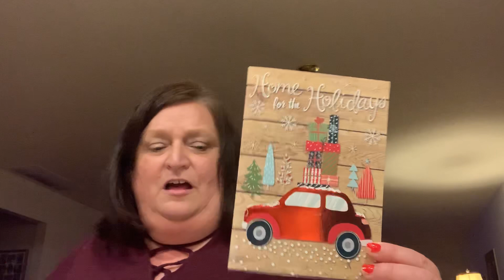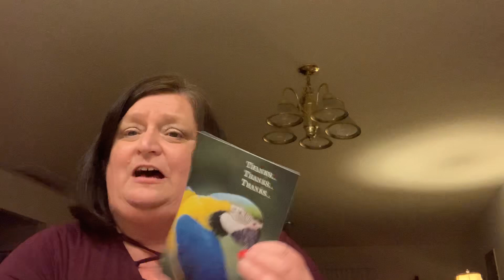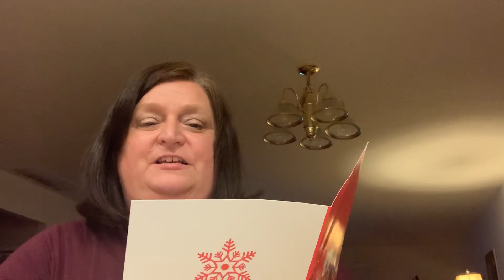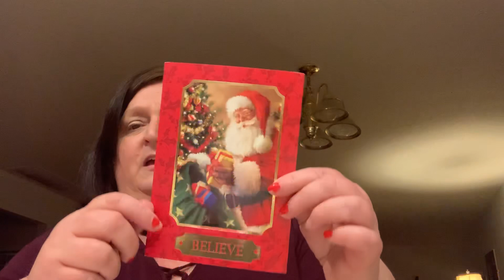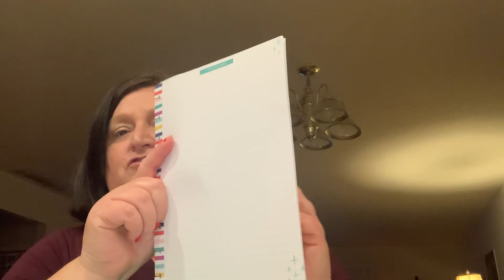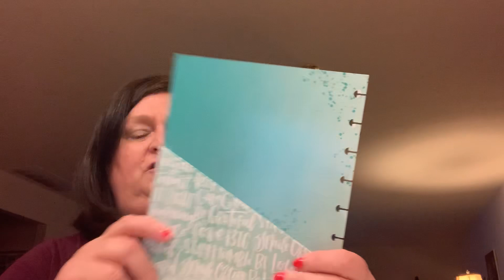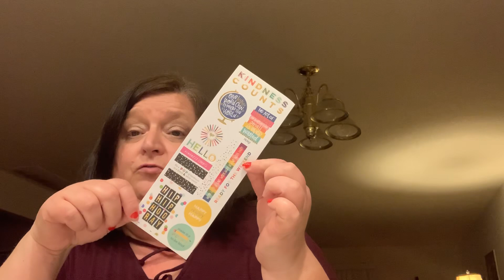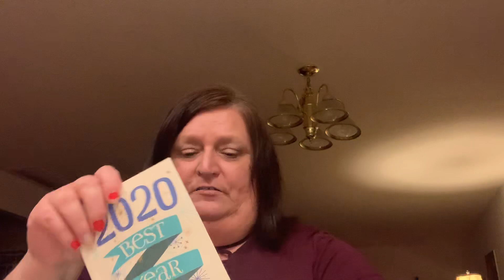Friend Mail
Thank you again everyone for the wonderful cards and gifts!  I will be getting cards out in the mail soon.  I love sending cards!  Hope your all having a great Thursday!